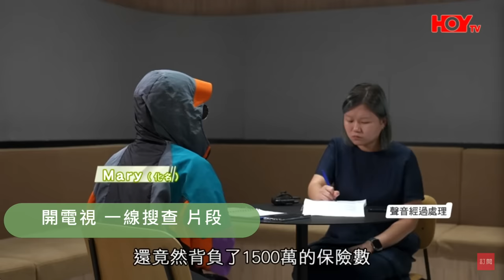香港發鈔銀行信得過嗎｜160年歷史某大發鈔行荃灣分行經理害到客戶血本無歸｜高息股票掛鉤｜防止銀行理財產品陷阱三大秘笈│減息周期要小心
0:00 開場
0:24 存錢銀行的風險
1:22 低息環境
2:10 藍綠色銀行經理害到客戶血本無歸
3:24 一線搜查曝光 Mary買銀行理財產品出事了
4:30 Judy同樣被這間銀行害慘
6:50 防止銀行理財產品陷阱三大秘笈
7:05 力不到不為財
7:35 看不懂的產品不要買
8:28 雞蛋不要放一個籃
9:15 我鍾情買磚頭(不構成投資建議)
10:40 分散投資買ETF

當我哋嘅財務知識，跟不上我哋的財務增長，
當銀行嘅利息低過通貨膨脹三倍,
當我哋想錢搵錢嘅時候,
自然就有成千上萬的不良理財顧問，
想去收割我哋，當係韭菜咁樣。

上兩集同大家講咗保險公司的儲蓄保險計劃101 ，令我供咗23年，最尾蝕咗300,000

原來我都唔係最慘的，至少我仲有七成的本錢攞返，只是虧蝕了三成，睇到下便兩個case，佢哋真係更慘，因為佢哋真係蝕埋棺材本。

100%台灣產 Food Doctor滴雞精
固立賀EX+plus